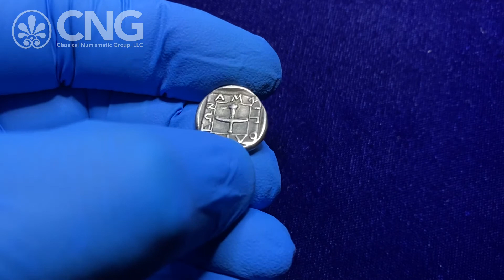Triton XXIV, Lot 440